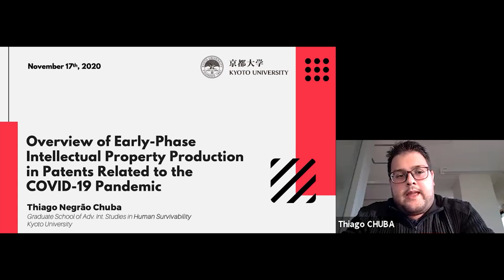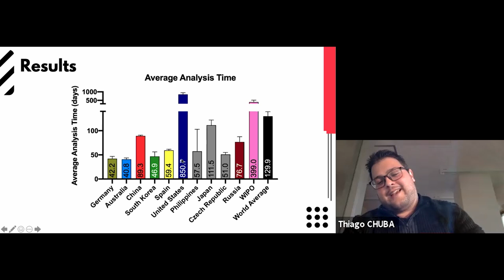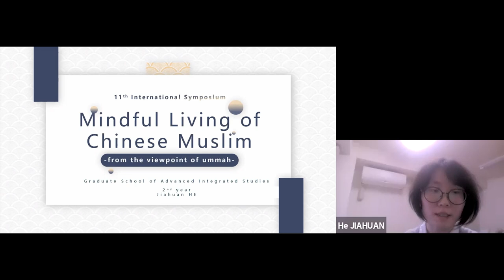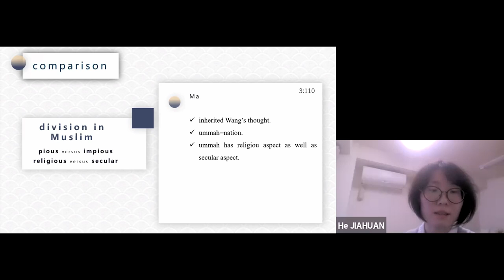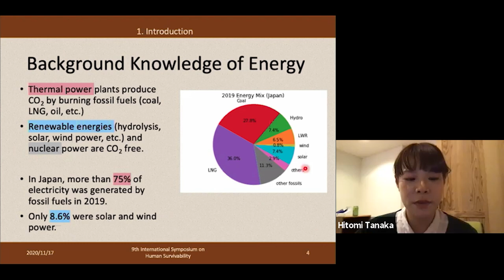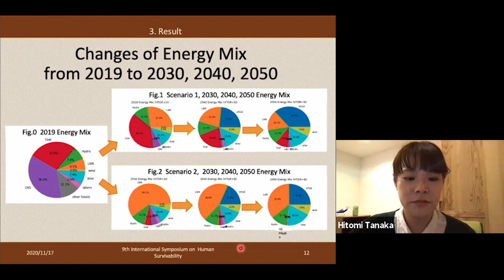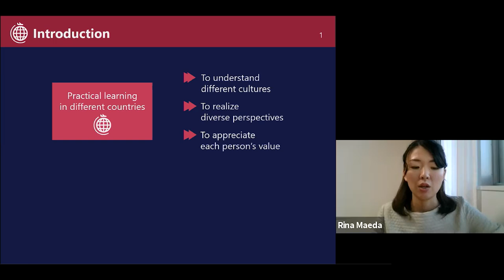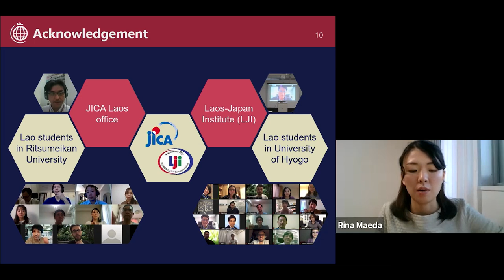Kyoto Univ. 9th International Symposium on Human Survivability Presentations & Summary Comments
9th International Symposium on Human Survivability Opening Remarks
“THE HABITABILITY IN THE POST-ANTHROPOCENE”

Presentations & Summary Comments
00:00 | Introduction Hiroaki Takashima (Program-Specific Professor, GSAIS Kyoto Univ.)
04:03 | "Overview of Early-Phase Intellectual Property Production in Patents Related to the COVID-19 Pandemic" Thiago Negrão Chuba (GSAIS, Kyoto Univ.)
17:31 | "Mindful Living of Chinese Muslim -from the viewpoint of ummah-" Jiahuan He (GSAIS, Kyoto Univ.)
28:00 | "Optimal Energy Mix for Economy and CO2 Reduction in 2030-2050" Hitomi Tanaka (GSAIS, Kyoto Univ.)
42:36 | "The new approach of Overseas Internship Program "WASAVI" under the COVID-19 situation" Rina Maeda (GSAIS, Kyoto Univ.)
51:09 | Summary Comments Yuichi Ikeda (Professor, GSAIS Kyoto Univ.)
55:38 | Summary Comments Yosuke Yamashiki (Professor, GSAIS Kyoto Univ.)
58:51 | Summary Comments Kaoru Sekiyama (Professor, GSAIS Kyoto Univ.)

17 November 2020
Online (Zoom Webinar)